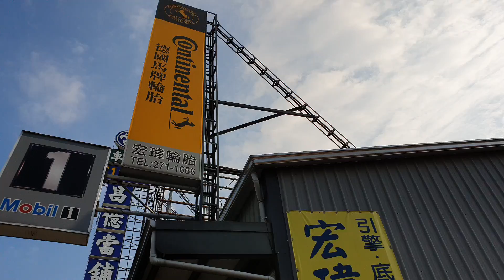避震器改短彈簧【分解改裝過程】Shock absorber changed to shorter spring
感謝：宏瑋輪胎汽修保養廠（協助拍攝）嘉義